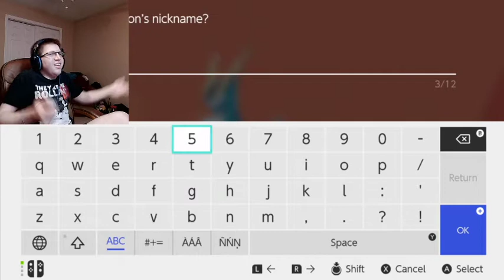Full Stream Archive 11-12-20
You can catch me there every day at 7PM!